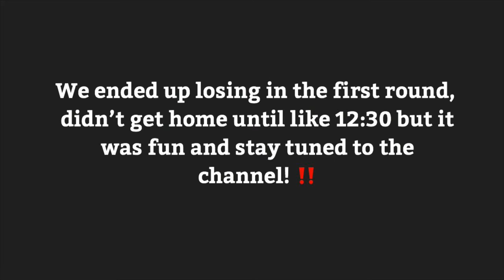Battle of the Bay 7v7 Vlog 🏈🌴